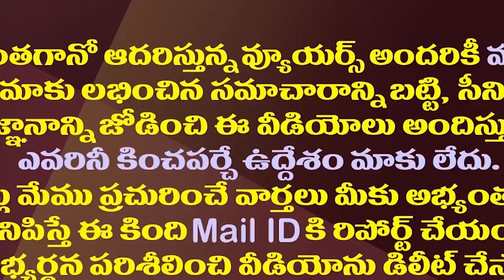జగన్ ఎఫెక్ట్..40 ఇయర్స్ ఇండస్ట్రీ చంద్రబాబు తొలిసారి ఇలా| Chandrababu Likely To Contest Two Seats